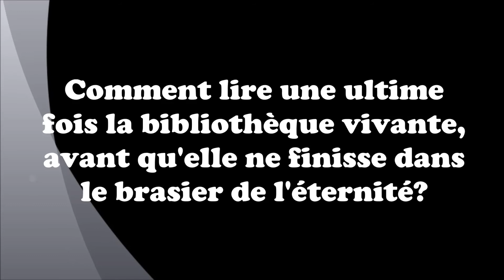OBIANG ENGO Akôbô : le mythe de MBA'A ASUMU [le bon devenu mauvais !]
LES ENTRETIENS AUDIOVISUELS DE FONDATION MEBEGE
issus de la série
LES RAMASSIS CULTURELS D'OBIANG ENGO

Tsira OBIANG ENGO  Akôbô

Thème : Le mythe de MBA'A ASUMU

Copyright(c) FMebege Décembre 2012.